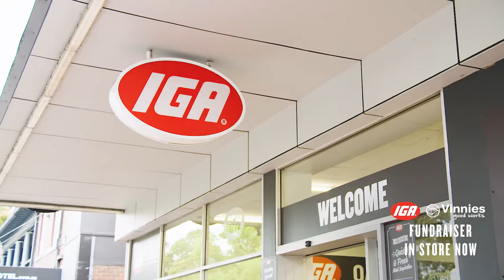February 21, 2022